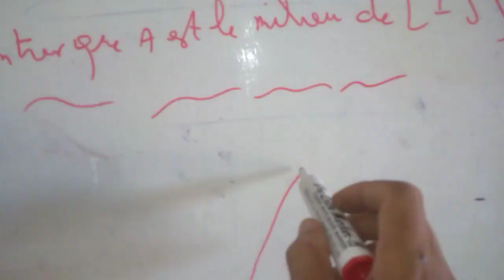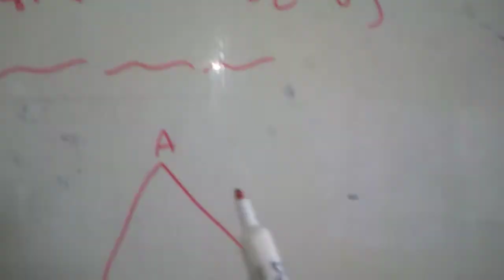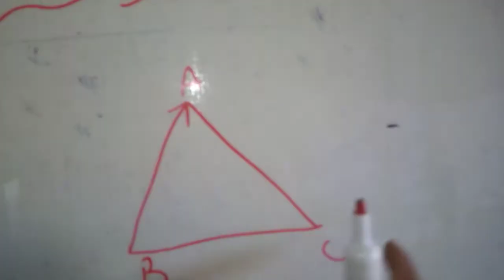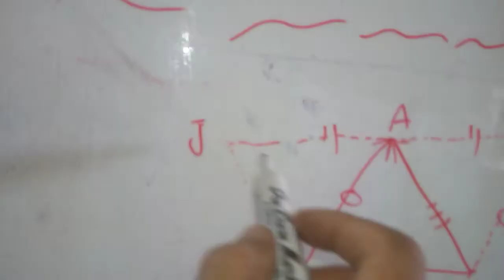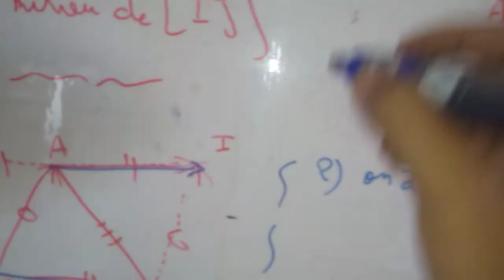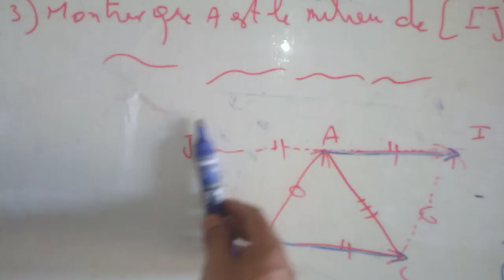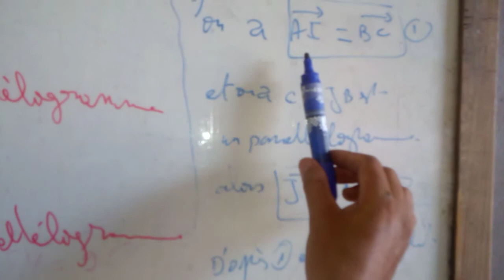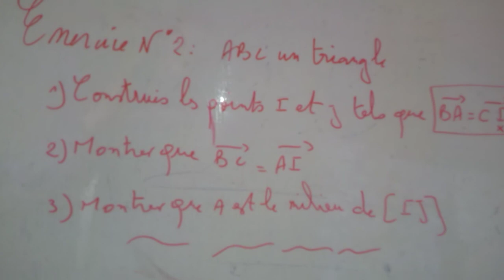السنة الثانية إعدادي: تصحيح التمرين الثاني حول المتجهات les vecteurs